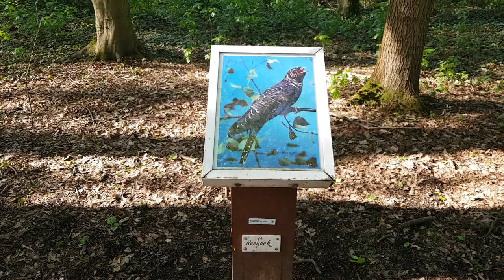เดินยืดเส้นยืดสาย ในสวนสาธารณะ#ช่วงกักตัววนไป ชีวิตในเบลเยี่ยม